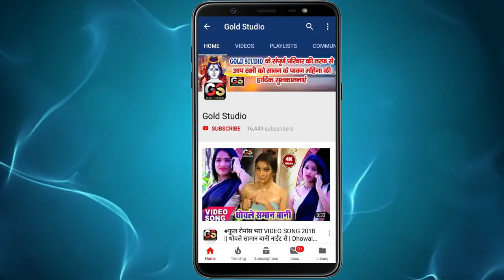Bittu Vinayak का Arkestra Song - देता लहँगा में धास - Deta Lahanga Me Dhas - Bhojpuri Hit Song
nel/UCy-PSKJnKedUIi_KilRgOmw

Song : Deta Lahanga Me Dhas
Singer : Bittu Vinayak
Lyrics : Sumit Diwedi "Pawan"
Video Director :
Choreographer :
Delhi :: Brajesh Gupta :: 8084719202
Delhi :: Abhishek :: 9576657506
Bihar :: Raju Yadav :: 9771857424